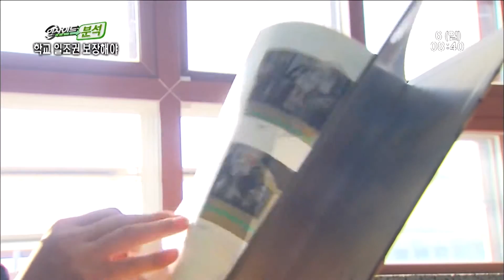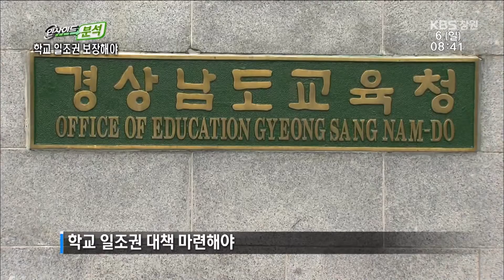[뉴스 인사이드-분석]③ 학교 일조권 대책 마련해야(2015.12.06.일)